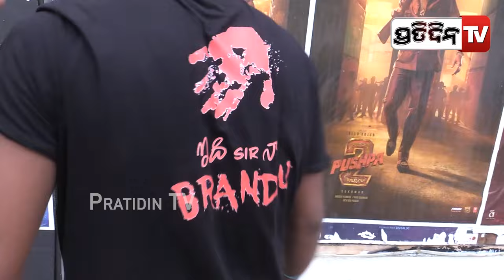ପୁଷ୍ପା ସାର୍...କି ମାଇଣ୍ଡ ଓଃ, ଆଇ ଲଭ୍ ୟୁ ସାର୍ ! Pushpa 2: The Rule allu arjun fan gets emotional, Bbsr.